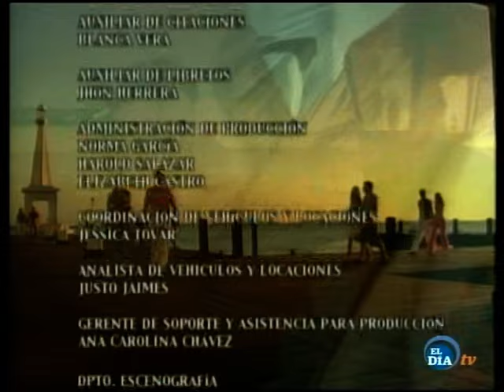El Desprecio 77